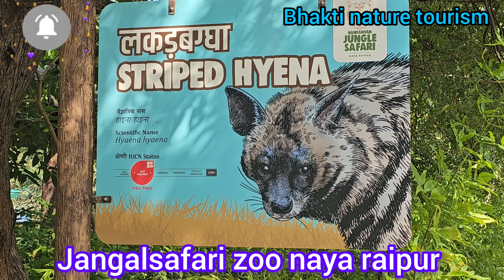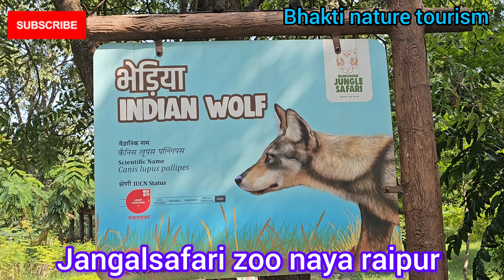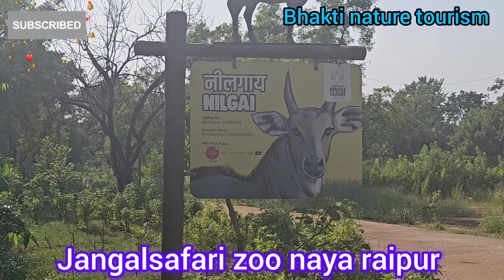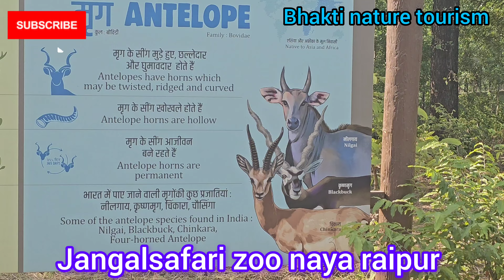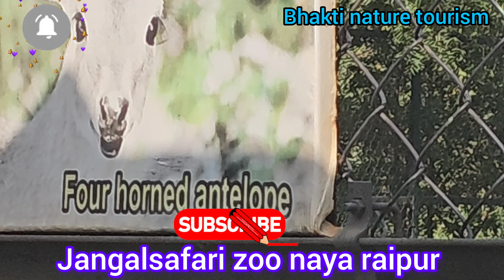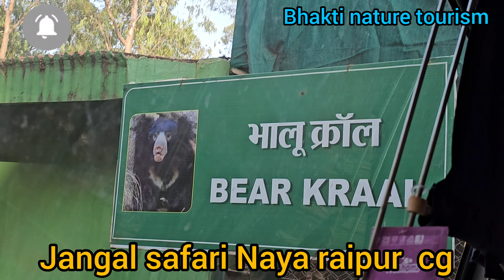jangle safari zoo naya raipur chattisgarh। जंगल सफारी चिड़ियाघर नया रायपुर छत्तीसगढ़ ।